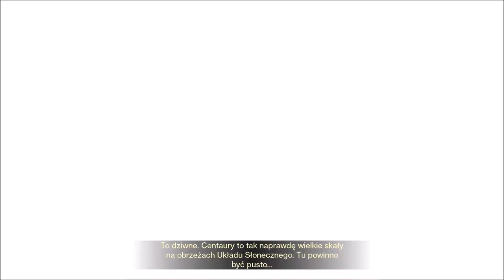Destiny 2 # - 7 - "Urwał nać"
Zavala chciał Ikorę i Cayde'a? to Cayde'a dostanie